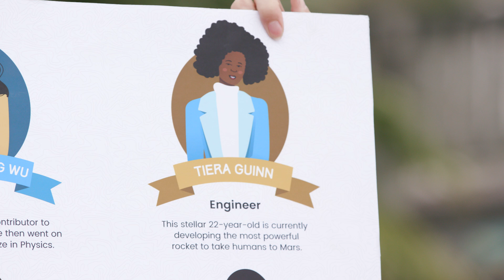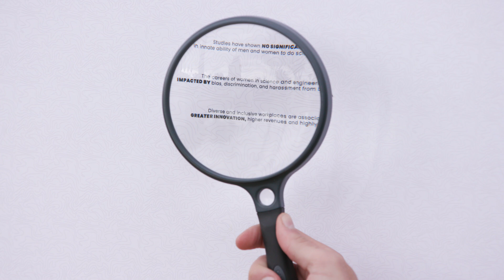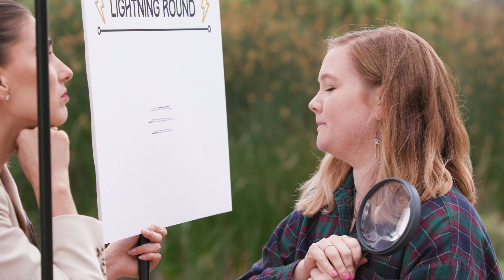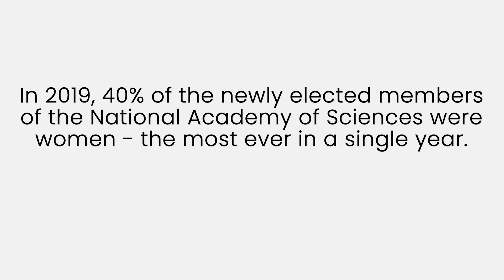How Many Female Scientists Can You Name?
How many scientists can you name? Now how many female scientists can you name? There have been some amazing female scientists in history and today, yet the first names that come to mind tend to be the dudes. We partnered with the National Academy of Sciences to challenge strangers on the street to a round of "It Pays to Learn."